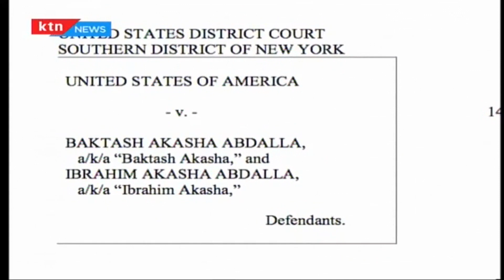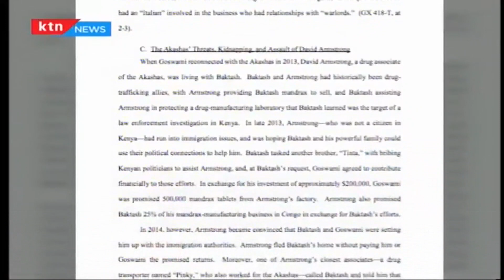The Akasha's Dossier: Yoweri Museveni's family mentioned in the drug case fasing Akasha brothers